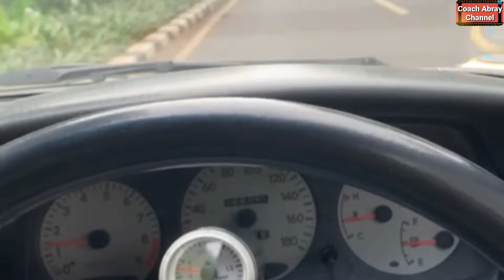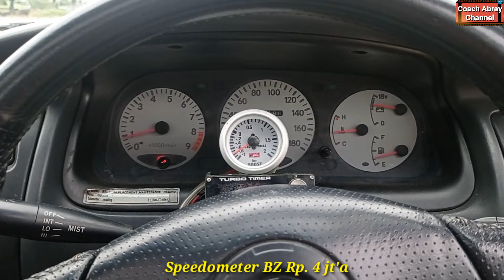Review Modifikasi Racing Look Great Corolla 1995, Member GCC Pertama Yang Pakai Mesin Turbo, Gokilll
Hallooo Guy's Welcome Back Again With Me Coach Abray Channel.

Channel yg ngebahas ttg dunia Otomotif, Olahraga dan Vloging.

Nah di video kali ini dalam segment Podkill (Podcast Gokill) Coach Abray akan mereview Mobil Toyota Great Corolla SEG 1.6 Tahun 1995, kepada salah satu member GCC Chapter Bekasi yaitu Om Fery. Ramadhani dgn nopung #1009.

Modifikasi racing look dan yg paling gokill ternyata Mobil nya Om Fery Mobil pertama yg pakai Mesin Turbo.

Support terus channel nya Coach Abray ya agar channel ini bs terus berkembang dan semakin  Semangat Coach Abray dalam membuat konten2 video berikutnya yg bermanfaat.